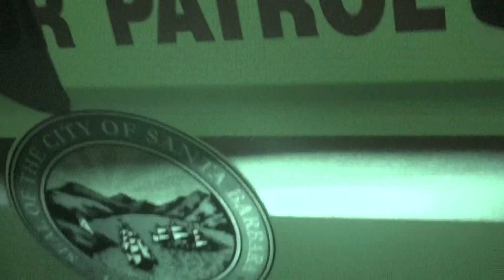audit of SANTA BARBARA CITY HARBOR PATROL